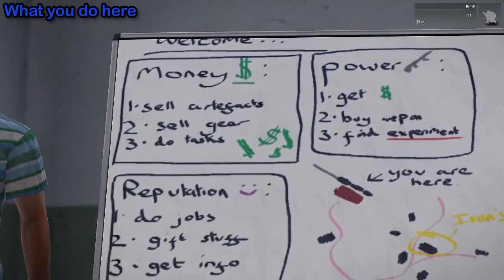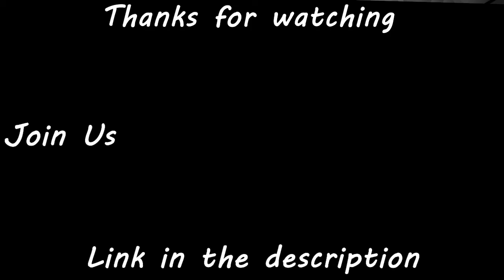Spooky | Arma 3 STALKER Mission #1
Zone